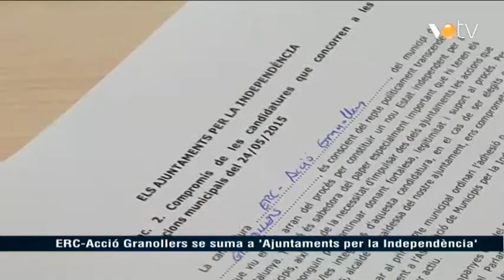VOTV - ERC-Acció Granollers se suma a 'Ajuntaments per la Independència'